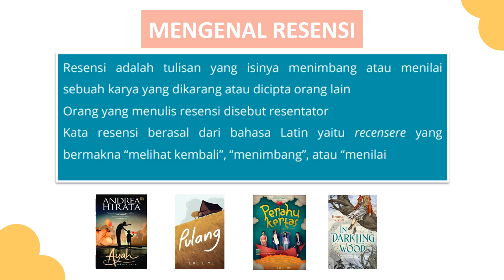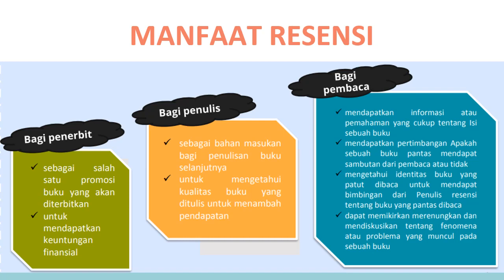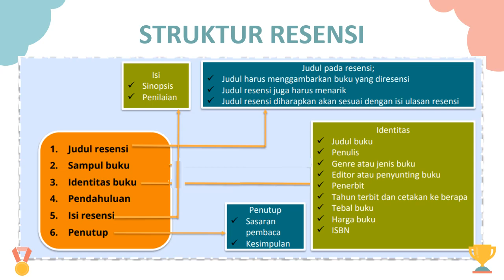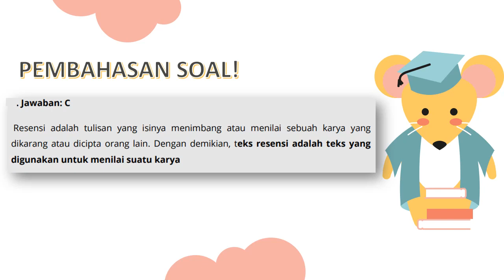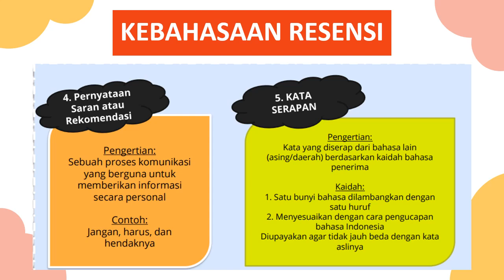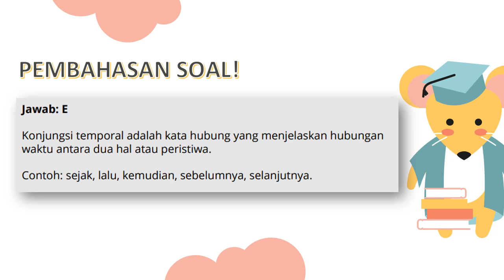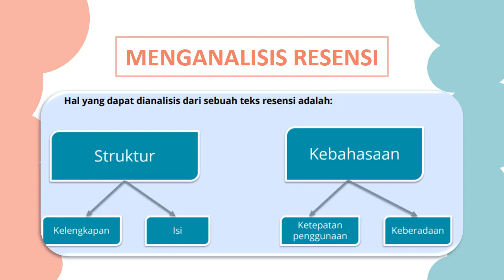MATERI RESENSI BAHASA INDONESIA (PALING LENGKAP) || KELAS XI SMA/SMK || BONUS SOAL + PEMBAHASAN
Video ini dibuat untuk kalian yang ingin mendalamai materi teks resensi kelas XI atau Fase F.

Materi RESENSI ini secara ekslusif dibagikan kepada teman-teman agar menambah pengetahuan dan keterampilan dalam memahami penulisan teks resensi yang baik dan benar.

Tonton video Pak Rizal Bindo lainnya untuk mengetahui materi-materi bahasa Indonesia yang disajikan secara lengkap dan mudah untuk dipahami, serta dapat menambah wawasan keilmuan.